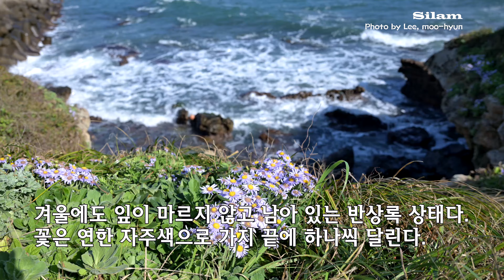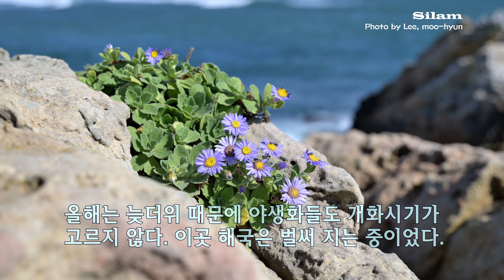241107 울산 방어진 슬도 '해국'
우리나라 중부 이남의 해변에서 자라는 다년생 초본이다.
생육환경은 햇볕이 잘 드는 암벽이나 경사진 곳에서 자란다.
키는 30~60cm이고, 잎은 양면에 융모가 많으며 어긋난다.
잎은 뭉쳐 잎과 잎 사이는 간격이 거의 없는 정도이다.
겨울에도 잎은 고사하지 않고 남아 있는 반상록 상태다.
꽃은 연한 자주색으로 가지 끝에 하나씩 달린다.
잎은 풍성하게 많으며 끈적거리는 감이 있다.
여름철에 애벌레가 많이 꼬인다.